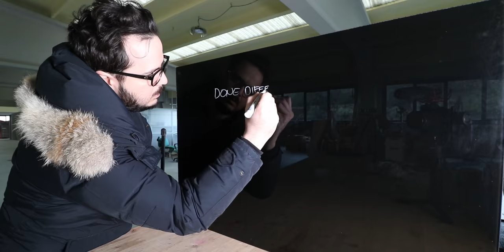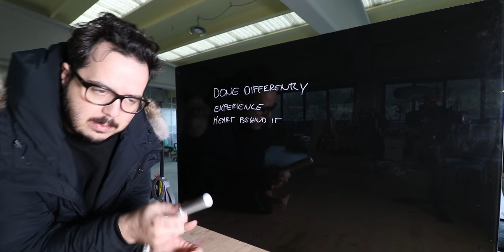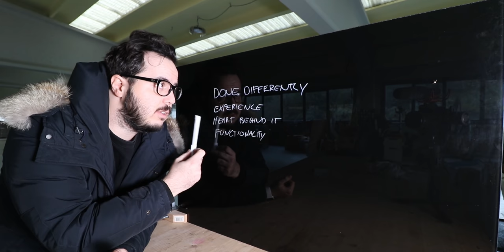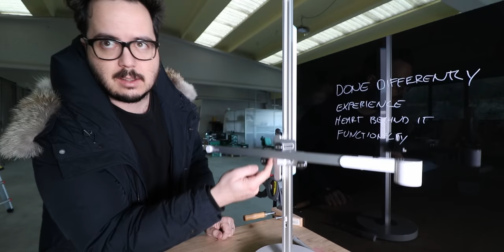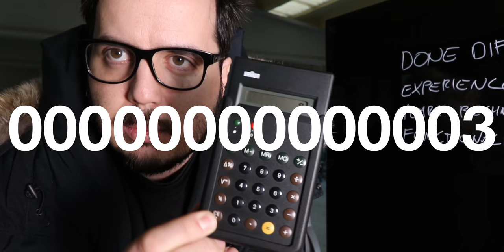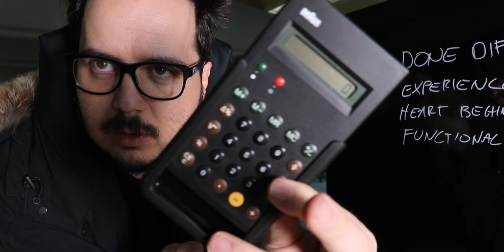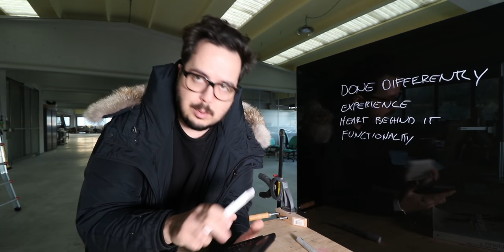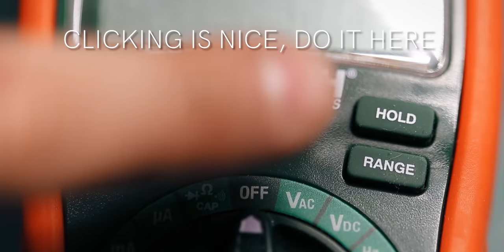I bought inspiration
These are my favorite things of 2019 or rather most inspiring things for 2019
I actually bought them in the last few months of 2019, if you guys like this I will make it in a few months again.
ciao